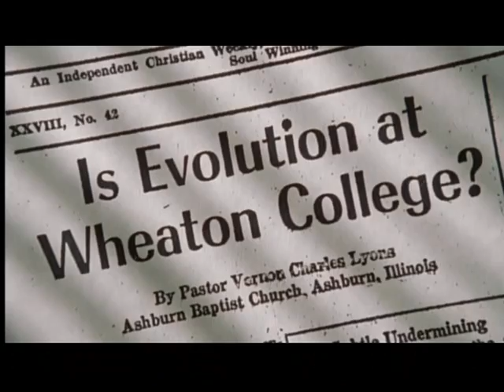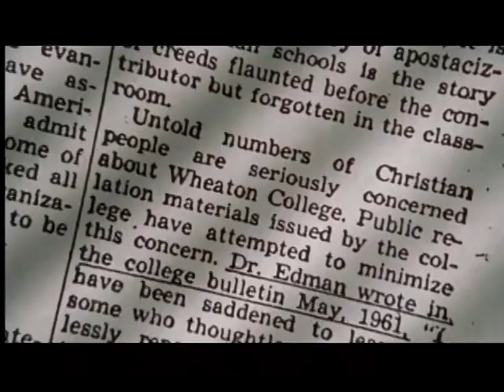2of4 - Evolution - Part 07 - What About God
Of all species, we alone attempt to explain who we are and how we came to be. This final episode explores the struggle between science and religion. Through the personal stories of students and teachers, it offers the view that they are compatible.